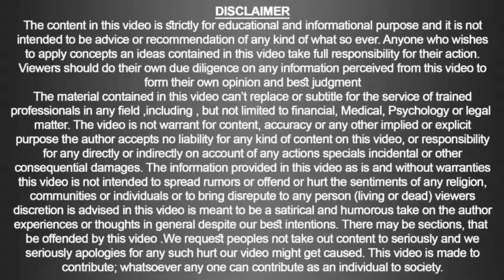Biochemic Formulations for Locomotor Ataxia | Doc Ahmed Ejaz | Urdu | Hindi | Similia Homeo Clinix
Biochemic Formulations for Locomotor Ataxia

Locomotor ataxia is the inability to precisely control one's own bodily movemen

Clinic Name:
Similia Homoeo Clinix™ & Rite Institute of Mind Sciences™
Clinic Location:
Clinic Timings:
 9:00 am to 7:00 pm daily (Sunday off)
Talk: 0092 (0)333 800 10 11
Landline: 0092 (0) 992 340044
Note:
1. Phones calls receiving Time 10:00 am onward.
2. Chronic Diseases like “Cancer” only by appointment.
3. NRP patients are attended through email/ WhatsApp with details case history.